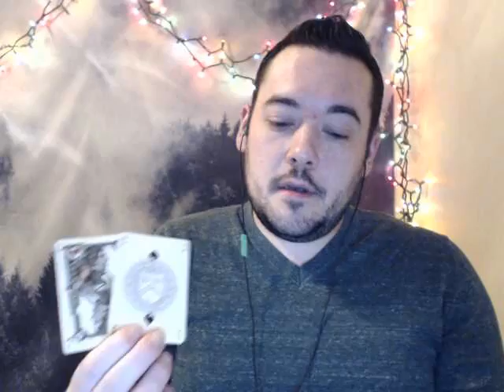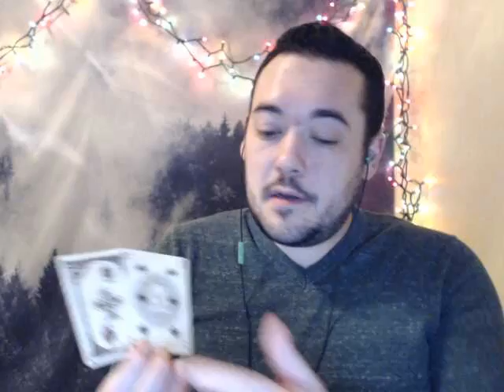ARIES FEBRUARY 2019 OVERCOMING DELAYS